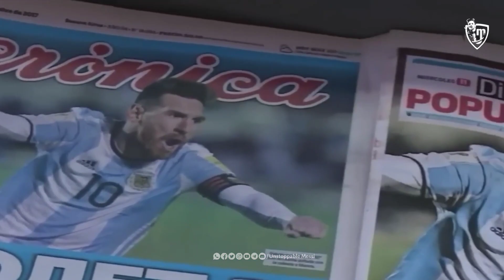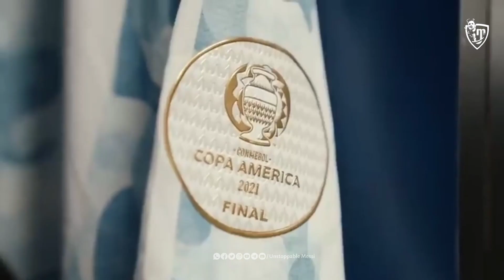മെസ്സിയും അത്തർ മണക്കുന്ന ഖത്തറും | Documentary Video | Qatar WC 2022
എത്ര കേട്ടാലും മടുക്കാതെ വീണ്ടും കേൾക്കണമെന്ന് ആഗ്രഹിക്കുന്ന ചിലതുണ്ട് ഈ ലോകത്ത്..

എത്ര കണ്ടാലും.. വീണ്ടും വീണ്ടും കണ്ടു കൊണ്ടേ ഇരിക്കണമെന്ന് തോന്നുന്ന ചിലതുണ്ട്...

എത്ര അനുഭവിച്ചാലും വീണ്ടും വീണ്ടും ഹൃദയത്തോട് ചേർത്ത് നിർത്തി അനുഭവവേദ്ധ്യമക്കണമെന്ന തോന്നുന്ന ചിലതും..
ഈ ലോകത്തെ ഒരു ചെറിയ ഫുട്ബാൾ പന്തിന് ചുറ്റും ഒന്നായി നിറുത്തിയ അർജന്റീനക്കാരൻ ലയണൽ മെസ്സിയുടെ കാര്യത്തിൽ ഇതെല്ലാം ശരിയാണ്...

വീണ്ടും വീണ്ടും ആസ്വാദനത്തിന്റെ ഉന്നതികളിലേക്ക് ഫുട്‌ബോൾ കളിയാരാധകരെ നയിക്കുന്ന മെസ്സിയെ പറ്റി എഴുതിയാലും പറഞ്ഞാലും തീരാത്ത അത്രേയുണ്ട്.

മറ്റൊരാൾക്കും ആരാധക ലോകം  നൽകാത്തത്ര ഉന്നതമായ ഫുട്‌ബോൾ ഇരിപ്പിടമാണ് മെസ്സിക്കായ് ആരാധക ഹൃദയത്തിൽ ഒരുക്കിയിട്ടുള്ളത്..

മെസ്സിയെന്ന ഫുട്‌ബോൾ മാന്ത്രികന്റെ കരിയറിന് പൂർണ്ണത കൈവരാൻ ഒരു ലോക കിരീടത്തിന്റെ ആവശ്യമില്ല...

പക്ഷെ അതുല്യമായ കളി മികവിന്റെ ഫുട്‌ബോൾ  മിശിഹായുടെ കയ്യിൽ ലോക കിരീടം ഉയർന്നു നിൽക്കുന്നത് കാണാൻ ഫുട്ബോളിന്റെ മാതൃകയിൽ ഹൃദയമുള്ള ഫുട്ബോളിനെ ഭ്രാന്തമായി സ്നേഹിക്കുന്ന ആരാധക കൂട്ടത്തിന് ആഗ്രമുണ്ട്...

Credit :- 24 News
Edit :- Aju Leo
Thumbnail :- Shinadh

🔺Tᴇᴀᴍ Uɴsᴛᴏᴘᴘᴀʙʟᴇ Mᴇssɪ🔺™